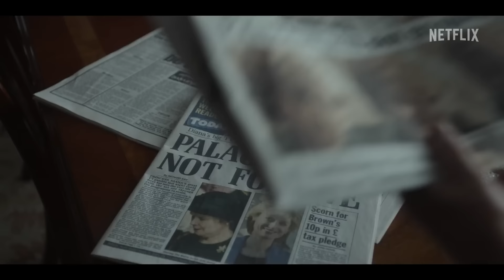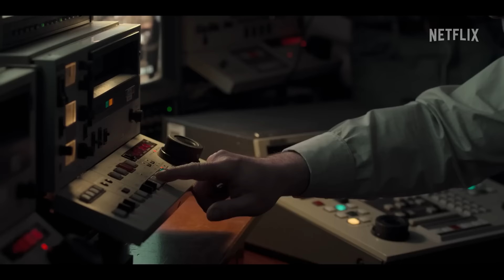THE CROWN Season 5 Trailer (2022) Gillian Anderson, Imelda Staunton, Elizabeth Debicki Series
THE CROWN Season 5 Trailer (2022) Gillian Anderson, Imelda Staunton, Elizabeth Debicki, Lady Diana Series